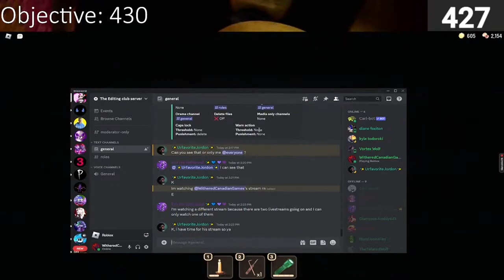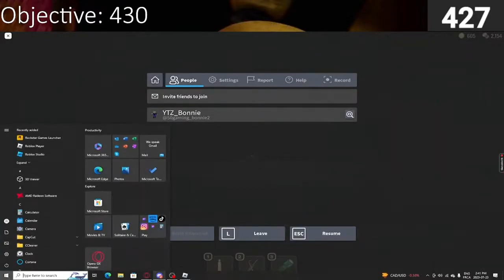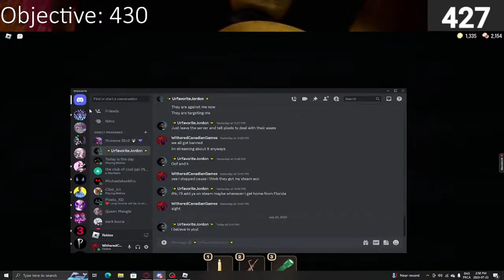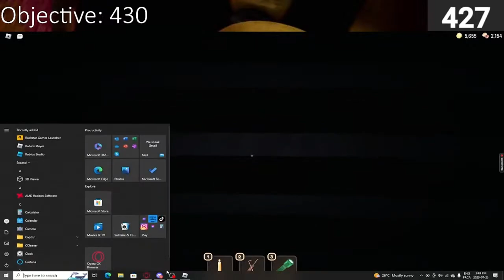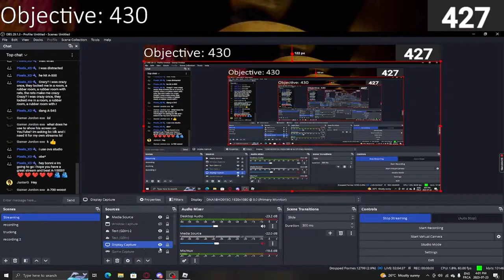(Stream Replay) A-1000 WAS THE WORSE CHALLENGE FOR MY HEART CONDITIONS!!!!!!!!!